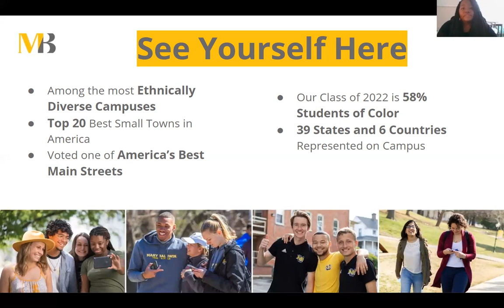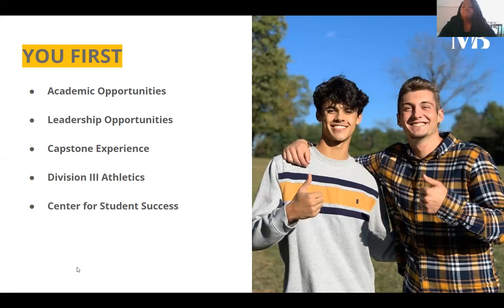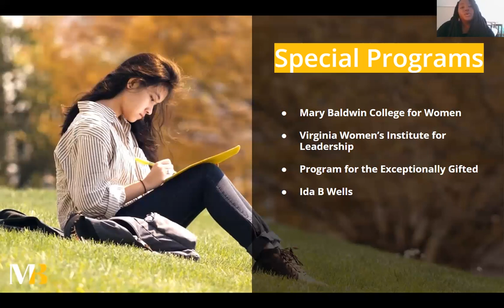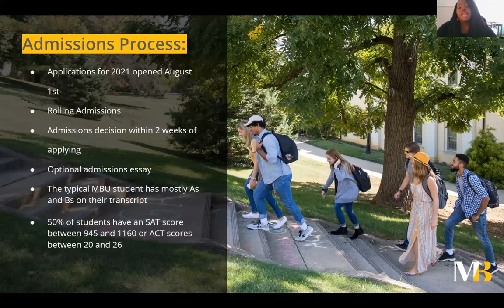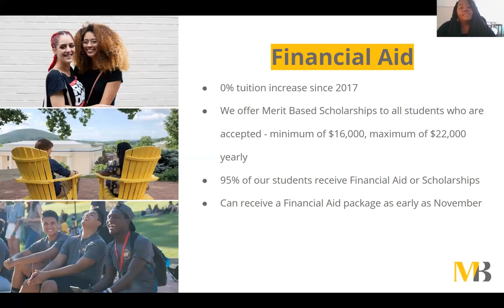Mary Baldwin University Virtual Visit